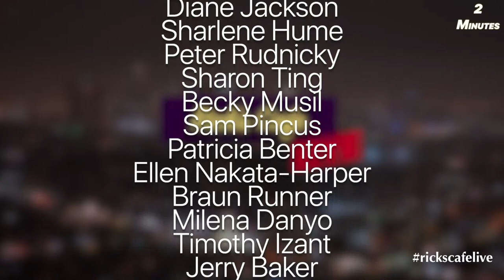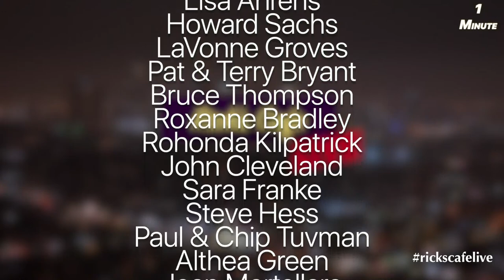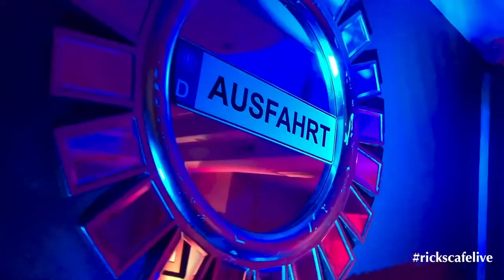Rick's Cafe Live (#21) - Rick Braun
Join Rick Braun and his band for a night of music and fun on Rick's Cafe Live! Also feel free to use the hashtag "RicksCafeLive" on social media to share how you're watching the show!

Join us Saturday's @ 6:30pm EDT | 9:30 EDT for new episodes of

Rick's Cafe Live!

Visit the links below to learn more about Los Angeles County's Music, Film, Television, and Film Production reopening protocol and CDC guidelines followed during tonights production.